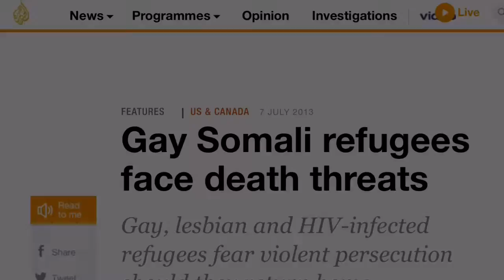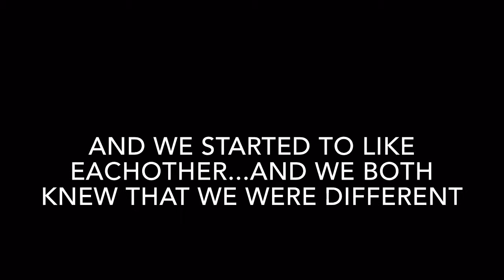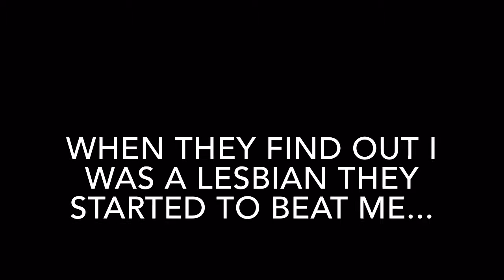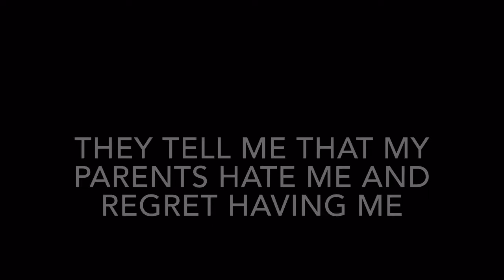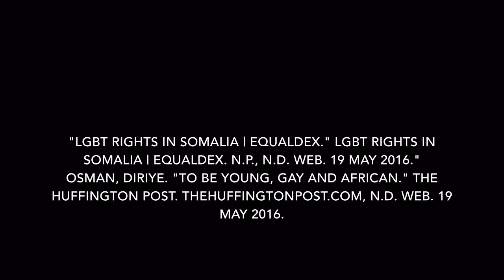Ibrahim Mohamud LGBT in Somalia